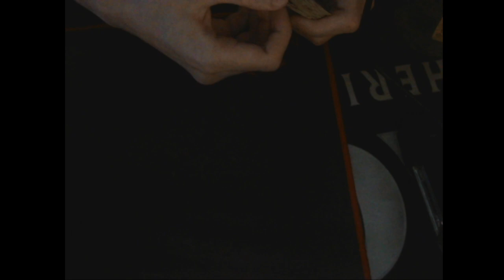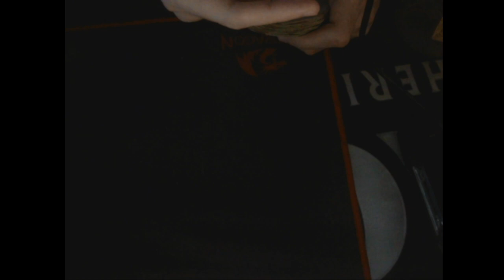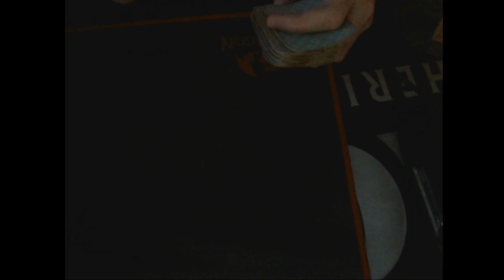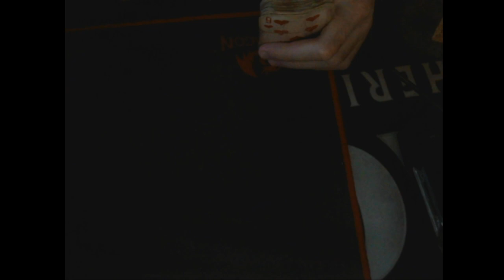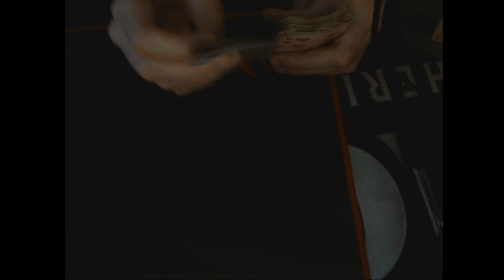А чем и зачем гордиться!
просто рассуждения... ничего более...